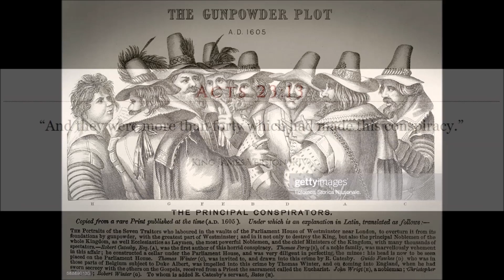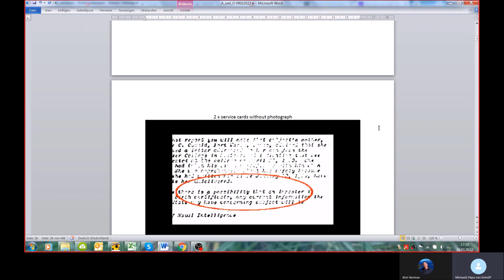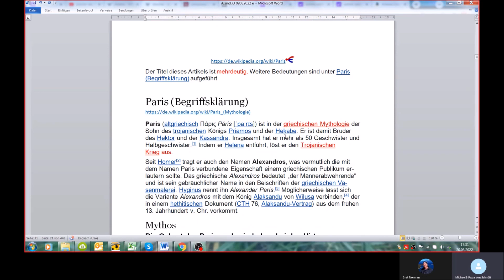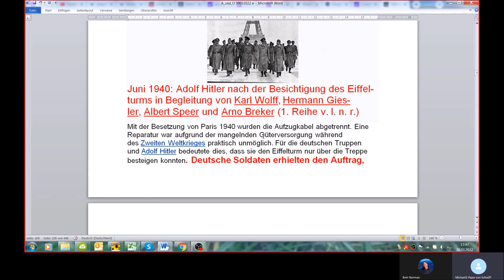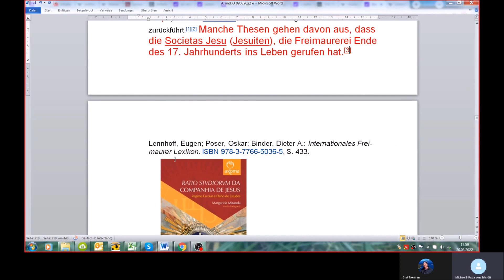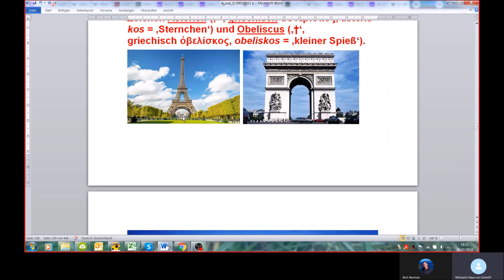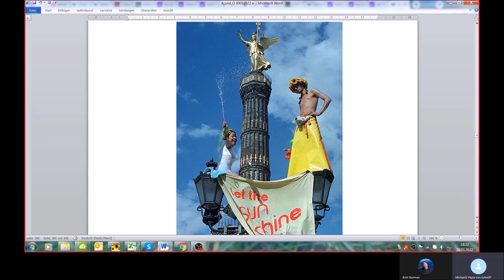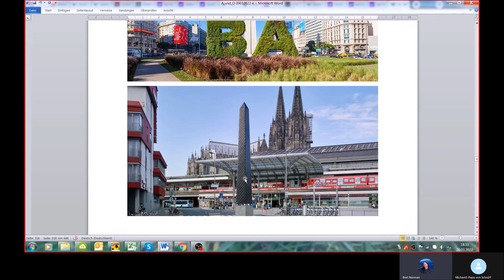Conspiracy! A biblical view on conspiracies- Session 21 Asterix and Obelix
One important question should always be asked in advance: do I believe the official conspiracy theory - e.g. 9/11 the official accusation is also only a conspiracy theory, namely that of the US government

or

do I bother to gather facts for an alternative account?

Follow this series in times of years ago still undreamt of censorship as long as you can...

Don't let anyone fool you into thinking that there is no such thing as Conspiracy or Evil in this fallen world! Michael has put together a script in German and already did many sessions with Jörg Glismann in Belgium on this script. Now, Michael has also made provisions for the script to be read in English for us. We have many new videos on the subject matter we are posting soon.